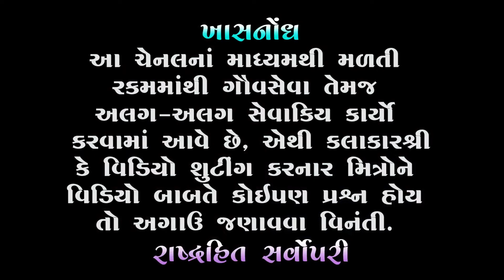એક શિવભક્તની પરીક્ષા | Rajbha gadhvi | Shiv bhakt ni Vaat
➡ નોંધ : આ યુટ્યૂબ ચેનલમાંથી મળતી આવક માંથી અલગ અલગ સેવા કાર્યમાં કરવામાં આવે છે, જેની નોંધ લેશો.

🔻 1. Rajbha Gadhvi Official

🔻 3 . Instagram

🔰 કલાકાર શ્રી રાજભા ગઢવી અને વીડિયો રેકોર્ડિંગ કરનાર મિત્રોનો ખુબ ખુબ આભાર . . .